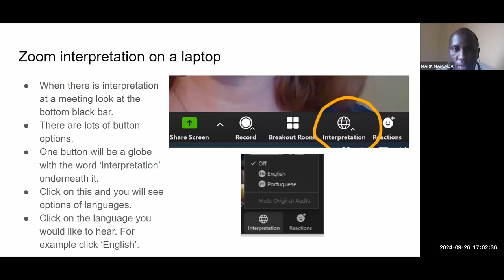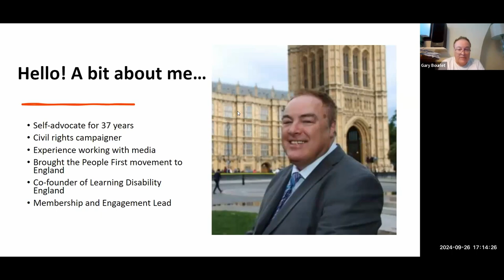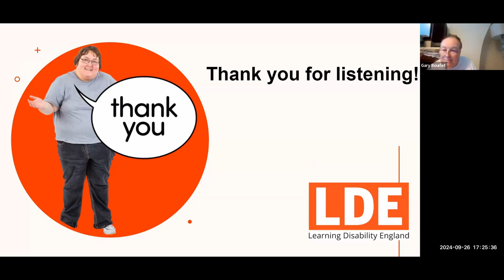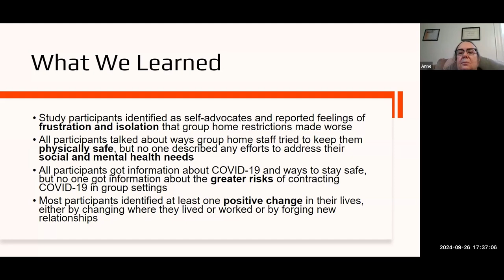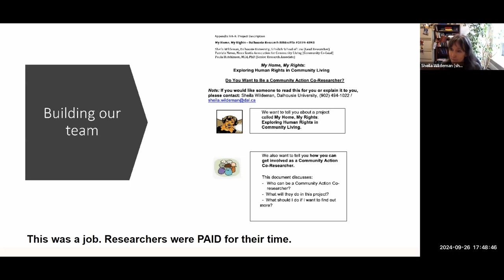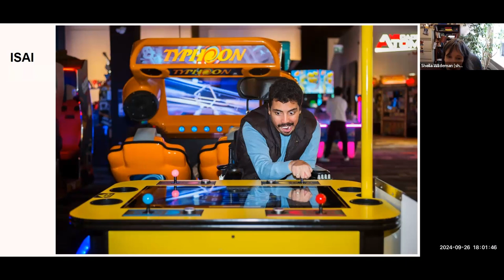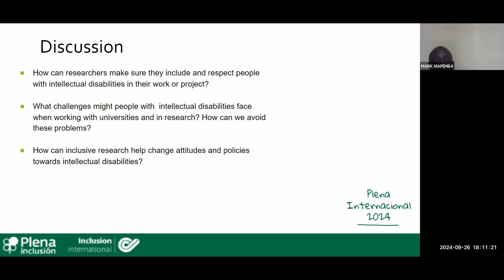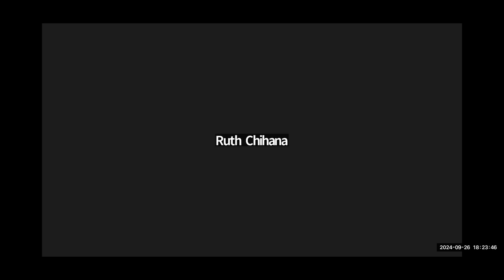Plena internacional 2024. Sesión investigación inclusiva | Plena inclusión